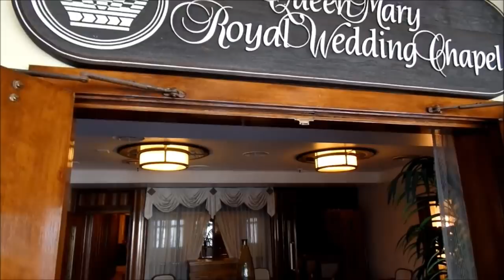End of Queen Mary Ship? BANKRUPTCY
Now, the Queen Mary’s fate is once again Uncertain. The city’s biggest concerns remains the repairs and future development for the aging Queen Mary. RMS Queen Mary is a retired British ocean liner that sailed primarily on the North Atlantic Ocean from 1936 to 1967 Cunard White Star Line.

Queen Mary sailed on her maiden voyage on 27 May 1936 and won the Blue Riband that August she lost the title to SS Normandie in 1937 and recaptured it in 1938, holding it until 1952 when it was taken by the new SS United States. With the outbreak of the Second World War, she was converted into a troopship and ferried Allied soldiers during the conflict.

Following the war, Queen Mary was refitted for passenger service and along with Queen Elizabeth commenced the two-ship transatlantic passenger service for which the two ships were initially built. The two ships dominated the transatlantic passenger transportation market until the dawn of the jet age in the late 1950s. By the mid-1960s, Queen Mary was ageing and was operating at a loss.

After several years of decreased profits for Cunard Line, Queen Mary was officially retired from service in 1967. She left Southampton for the last time on 31 October 1967 and sailed to the port of Long Beach, California, United States, where she remains permanently moored. The ship serves as a tourist attraction featuring restaurants, a museum and a hotel. The ship is listed on the National Register of Historic Places. The National Trust for Historic Preservation has accepted Queen Mary as part of the Historic Hotels of America.

References:
Long Beach Post

Jaime Exploring